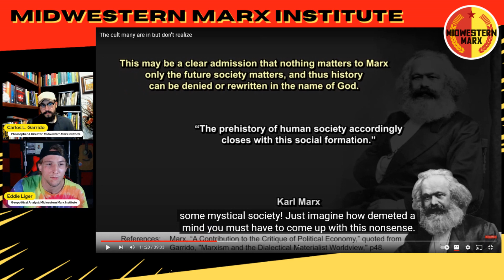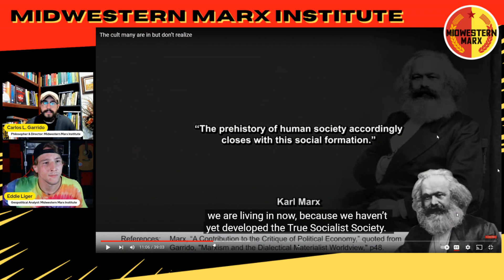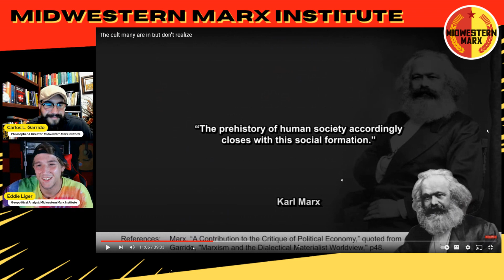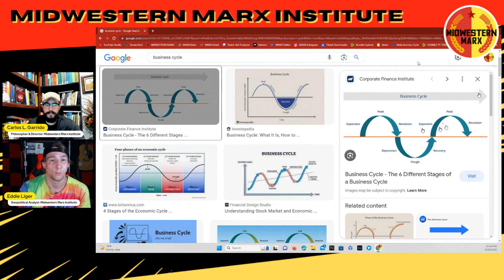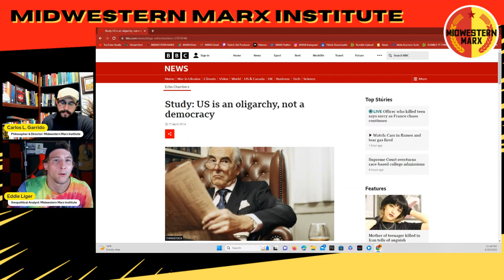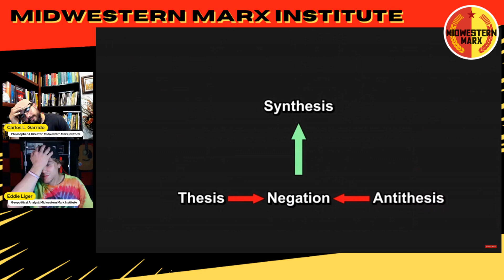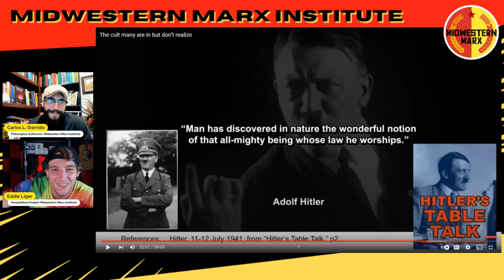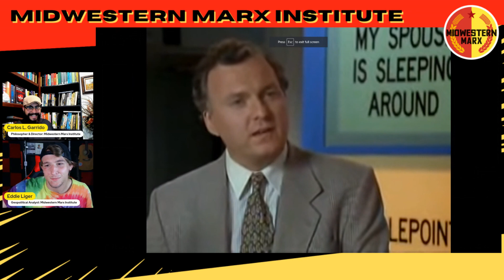Tik History Is a Fraud Who Needs to Read Marx - Part 2